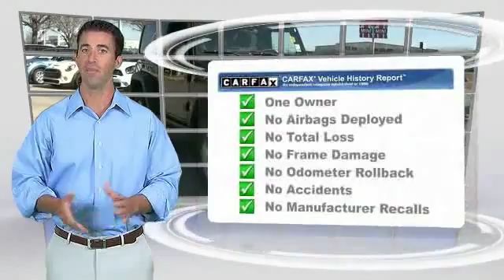2012 Jeep Wrangler Baton Rouge LA 16B141A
2012 Jeep Wrangler Rubicon